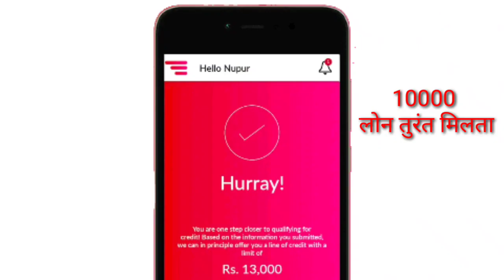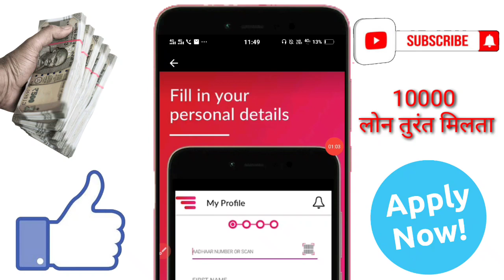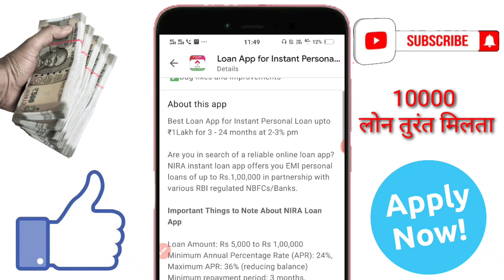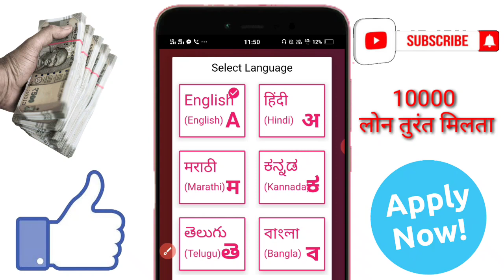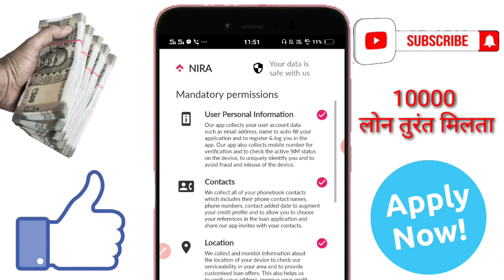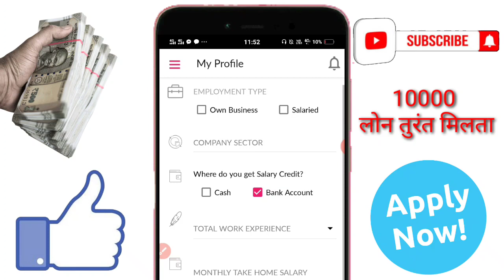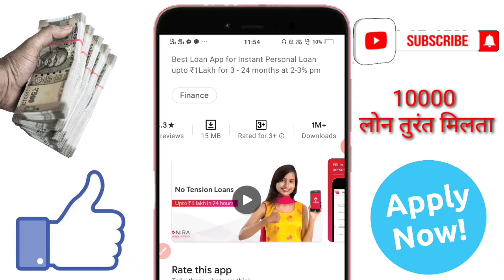Get Instant 10000 personal loan//No paperwork apply personal loan//Aadhar loan apply online in india